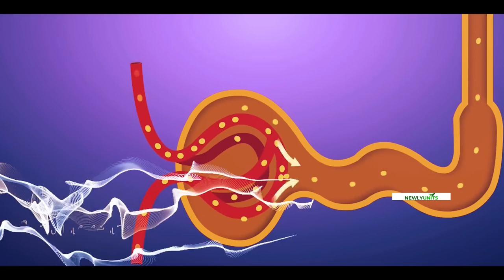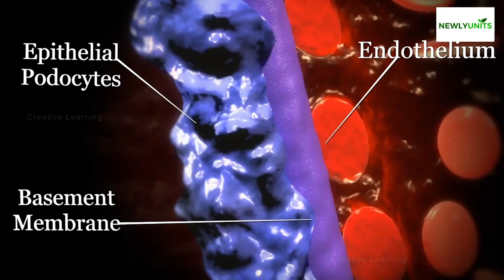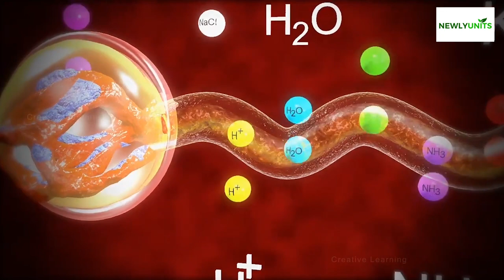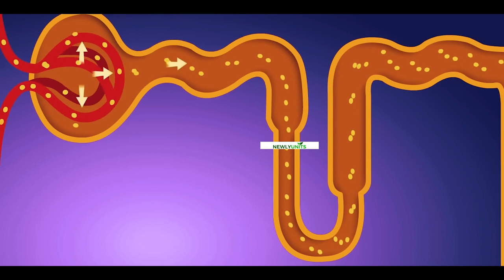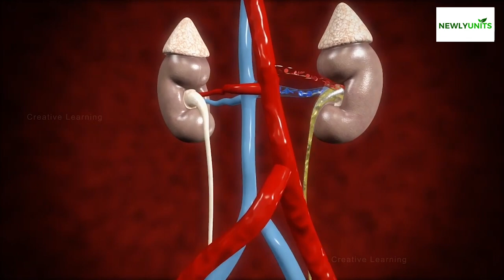මූත්‍ර සෑදීමේ ක්‍රියාවලිය 😨| Process of urine formation | muthra nipadawima AL Biology in sinhala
මුත්‍රා සෑදීමේ ප්‍රධාන පියවර 3ක් ඇත: අතිපරිස්‍රාවනය, ටරණීය ප්‍රතිශෝෂණ, ස්‍රාවය. මෙම ක්රියාවලීන් ශරීරයෙන් අපද්රව්ය සහ අතිරික්ත ජලය පමණක් ඉවත් කිරීම සහතික කරයි.

Urine is formed in three main steps: glomerular filtration, reabsorption , and secretion . These procedures guarantee that the body expels only surplus water and waste. The glomerulus, the site of blood filtration , is present in every nephron.